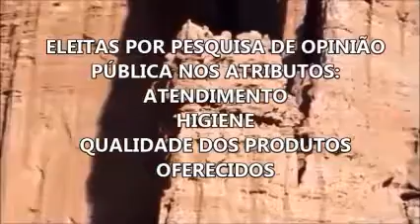Supermercados de Abaetetuba - PA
Conheça os Melhores Supermercados de Abaetetuba - PA